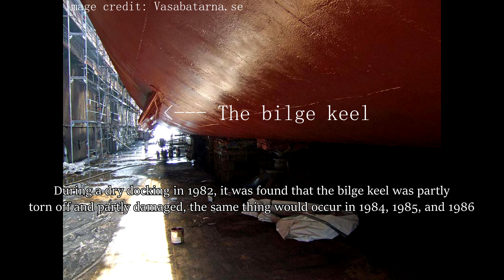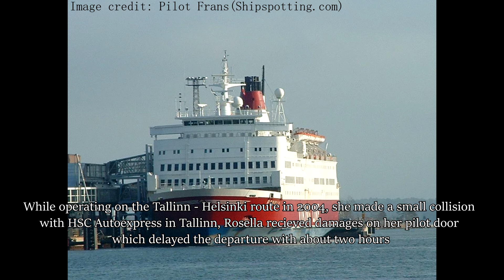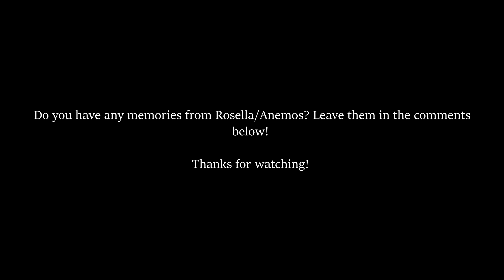The Story of M/S Rosella/Anemos